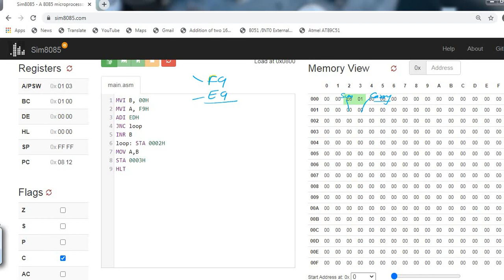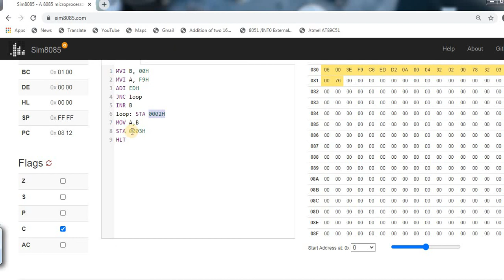Lab #05 | Addition of Two Hex Number With Carry Provision 8085microprocessor Program|Aktu_Lab 2021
@dtechece assembly language

this video make for only introduction of microprocessor kit which is 8085 microprocessor. it is 40 pin integrated circuit whitch is DIP IC

Your query: Addition of Two Hex Number With Carry Provision

if you want to know how to code  on this microprocessor kit 8085 watch on my second video based on how to code in microprocessor kit 8085
click in Playlist and Search it :

BCD Addition Microprocessor 8085 Program Simulation

how to add two 8- bit  Numbers Microprocessor Lab

how to upload program in 8085 microprocessor trainer kit

This channel based on b.tech and diploma lab Course activities and also projects work here. So that if you are a student you should watch our videos and our experiences.

How to make Half wave rectifier with proteus HD 2019

Proteus v7.10 installation correct process WITH FULL ACCESS |FREE|

Making a Dark sensor using LDR full analysis in Hindi 2019

Your query:  BCD Addition Microprocessor 8085 Program Simulation